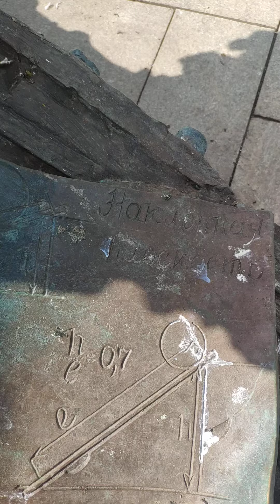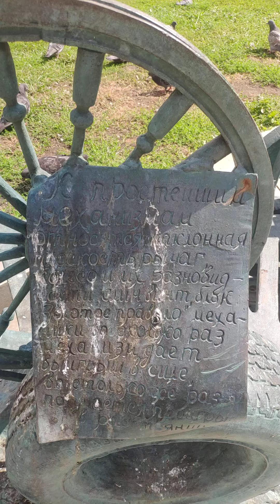ПРИЛОЖЕНИЯ К ПАМЯТНИКУ ШУХОВА НА СРЕТЕНКЕ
ОБЬЯСНЕНИЯ ЗАКОНОВ ФИЗИКИ